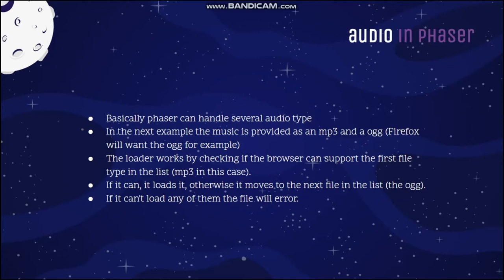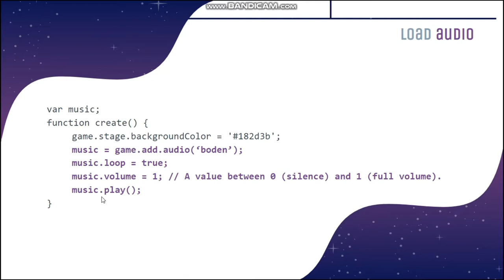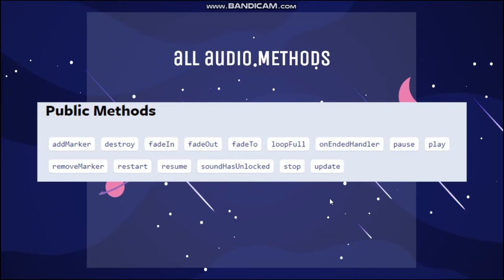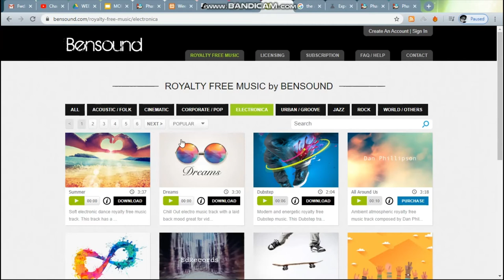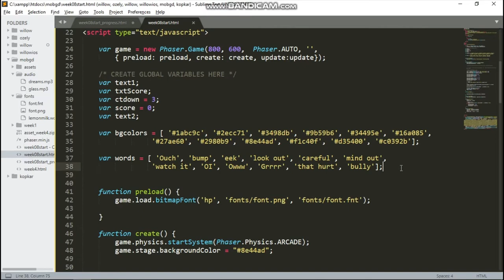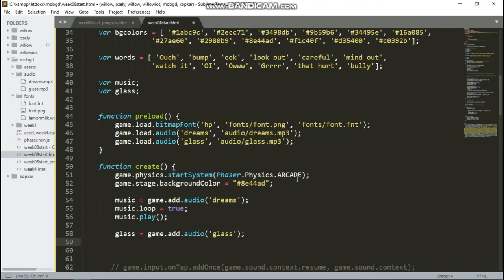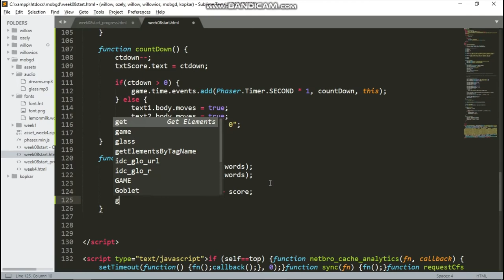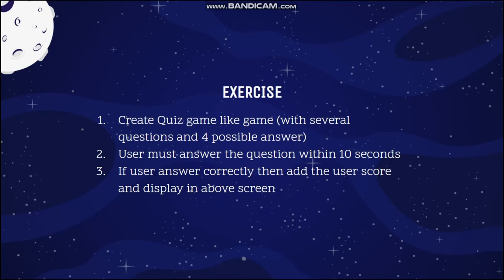MOBGD Week 7: Audio & Exercise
Materi Mobile Game Development Week 7: Text, Time, & Audio
Universitas Surabaya

Phaser bisa menghandle mp3,wav dan ogg. Memainkan audio di phaser cukup mudah. Ada banyak properti dan method yang bisa dieksplorasi sendiri.